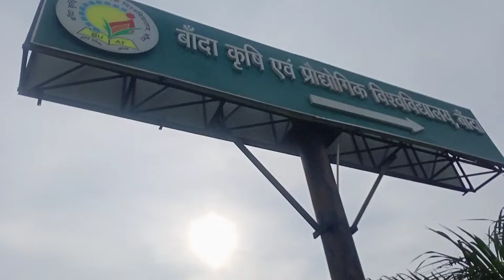BUAT Banda University of Agriculture and Technology Banda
College of Agriculture
College of engineering
College of Forestry
College of Horticulture
College of Veterinary